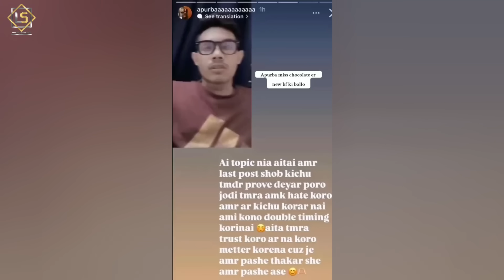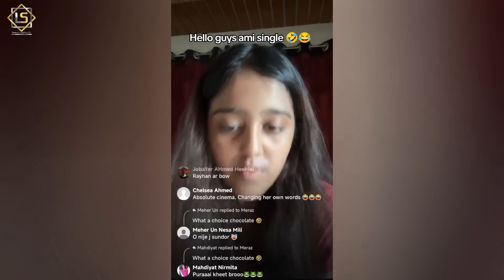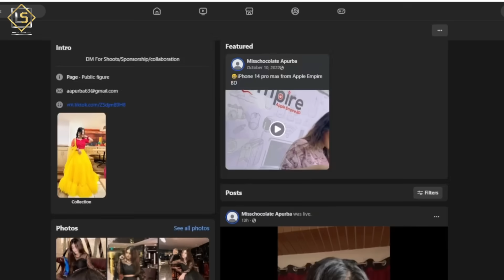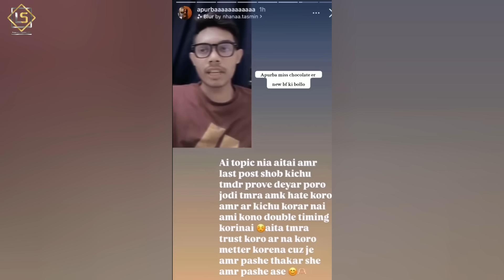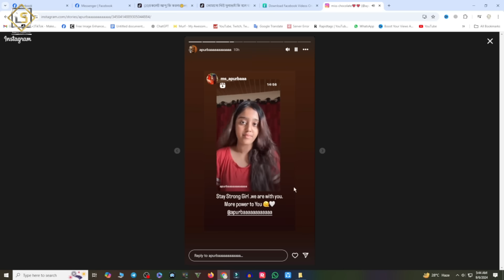double timing নিয়ে মিস চকলেটের দুই বয়ফ্রেন্ড একি বললেন। ফেঁসে গেলেন Miss chocolate। double timing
ডাবল টাইমিং নিয়ে মিস চকলেটের দুই বয়ফ্রেন্ড একি বললেন। ফেঁসে গেলেন Miss chocolate। double timing